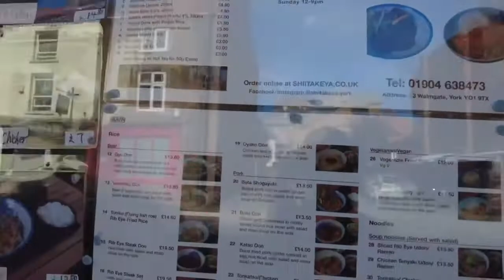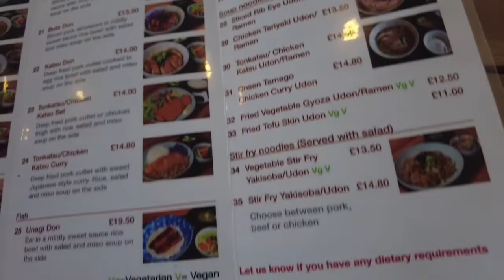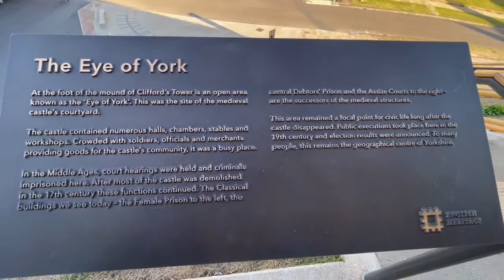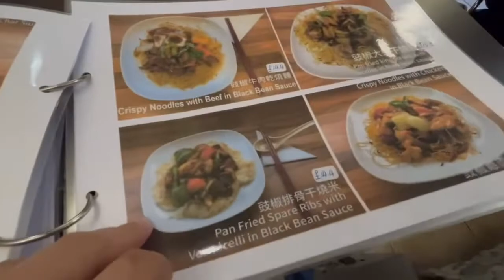#036 York 一日遊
📌 上水站 Upper River Restaurant
61 Gillygate, York YO31 7EA
📌 冬菇屋 Shiitakeya
35 Walmgate, York YO1 9TX

VlogStar

分享我哋喺英國嘅所見所聞，同埋一啲生活點滴。